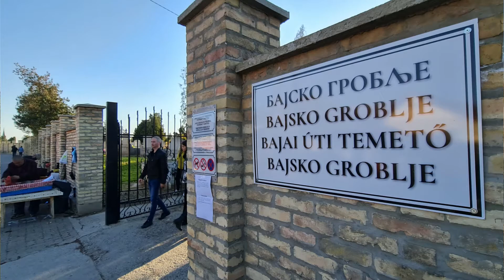Vesna Prćić u obilasku subotičkih groblja